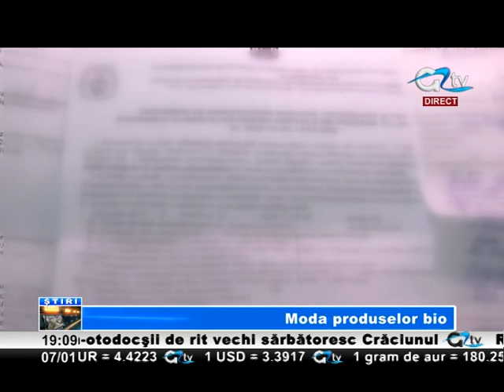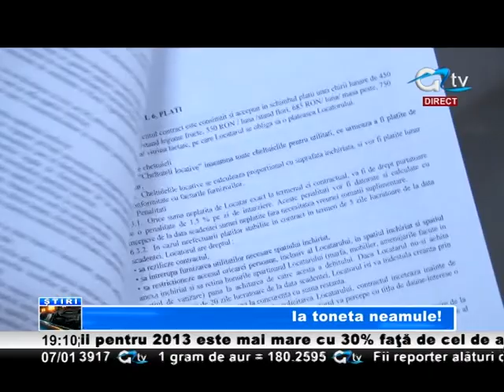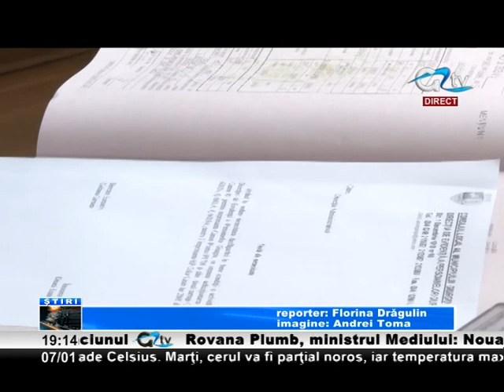07 IAN STIRI TV GIURGIU